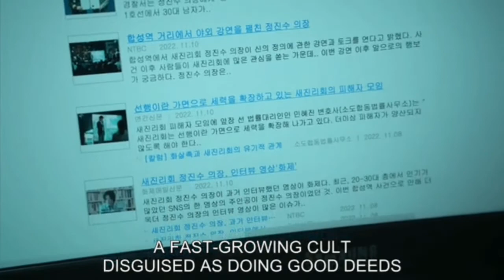Hellbound Season 2 | Better than Squid Game!!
Apologies for Mispronounced names
Premiered: 19 November 2021
Network: Netflix
Episodes: 6
Duration: 42-60minutes

Pictures:Wikipedia, Asianwiki. Instagram
Clips:Giphy